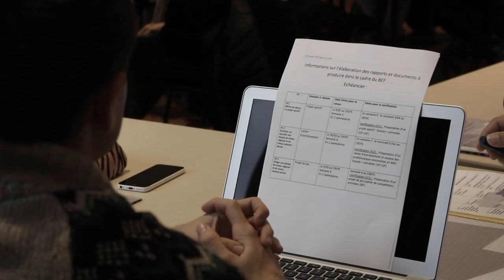Formation Cadres : Le Brevet d'Educateur de Football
Dans les coulisses de la formation avec Patrice Grethen, Directeur Technique Régional de la LLF